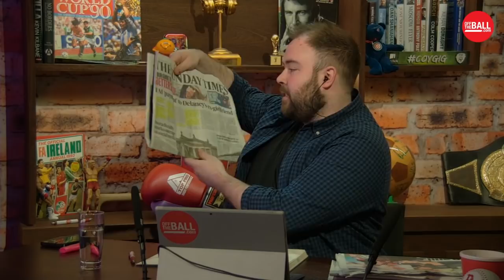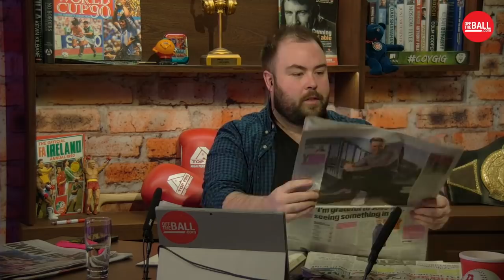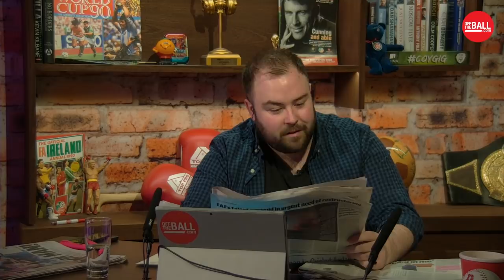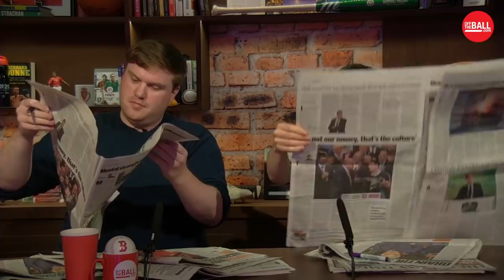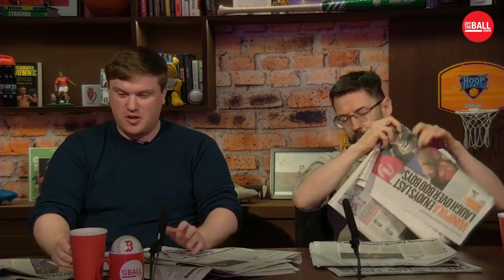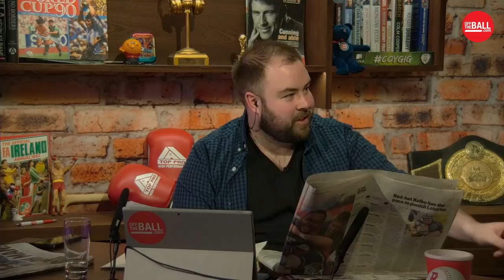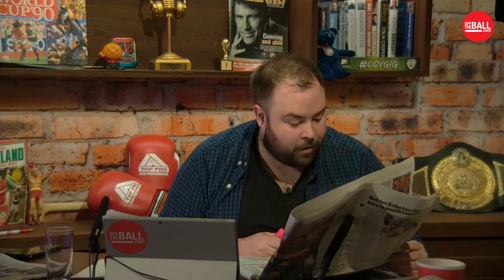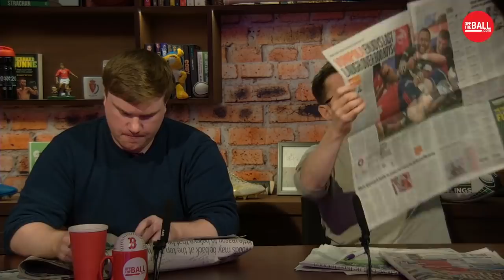Sunday Paper Review | LIVE | FAI payments to who? Disappointment for Munster, Tiger reaction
Kieran Cunningham and Rory Keane join Neil Treacy for this week's paper review